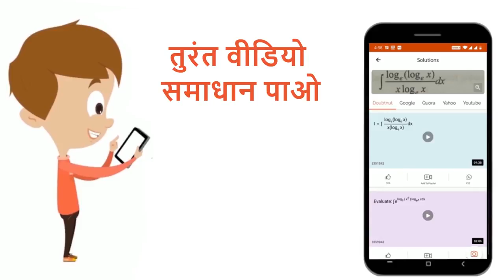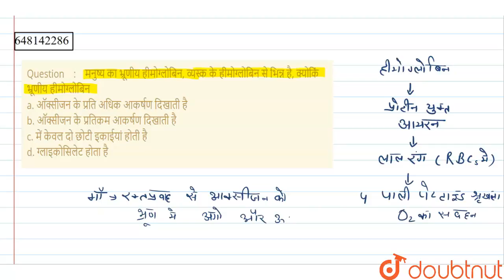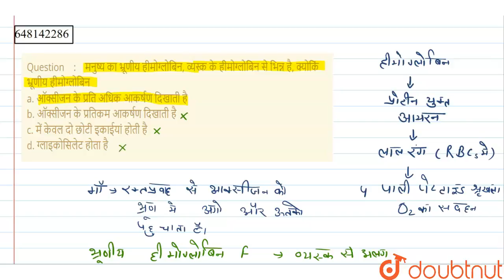मनुष्य का भ्रूणीय हीमोग्लोबिन, व्यस्क के हीमोग्लोबिन से भिन्न है, क्योकिं भ्रूणीयहीमोग्लोबिनa. ऑ...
मनुष्य का भ्रूणीय हीमोग्लोबिन, व्यस्क के हीमोग्लोबिन से भिन्न है, क्योकिं भ्रूणीयहीमोग्लोबिनa. ऑक्सीजन के प्रति अधिक आकर्षण दिखाती है\n\n b. ऑक्सीजन के प्रतिकम आकर्षण दिखाती है\n\n c. में केवल दो छोटी इकाईयां होती है\n\n d. ग्लाइकोसिलेट होता है
Class: 12
Subject: BIOLOGY
Chapter: के वी पी वाई प्रश्न पत्र - एस बी/एस एक्स श्रृंखला (अक्तूबर 27, 2013)
Board:IIT JEE

👉 Have Any Query? Ask Us.